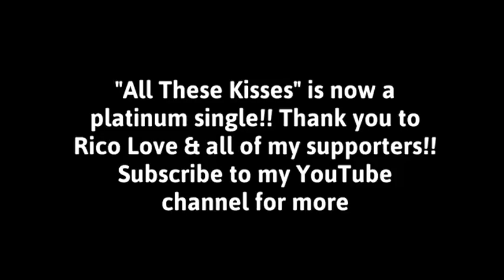Tammy Rivera “On My Way” VLOG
Connect with Tammy Get a glimpse into my world as I balance my family and work life. In this first episode, I celebrate my single “All These Kisses” going platinum with my family and friends.